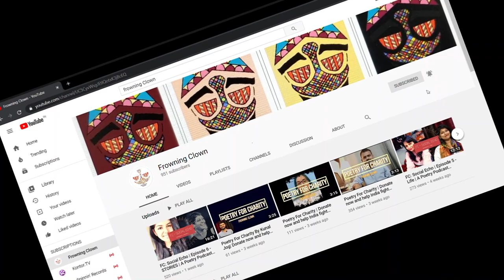FC: Chai Time Poetry | Episode 4 | A Poetry Podcast brought to you by Frowning Clown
Featuring
Tejaswinee Deshpande
Muskaan Palod
Akash Verma

and Instagram at FCPOETRYCLUB